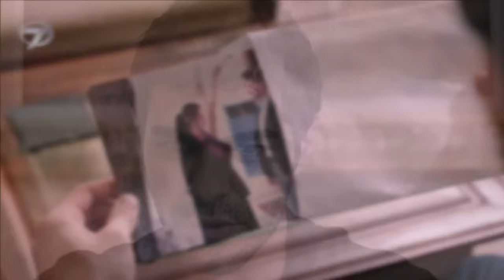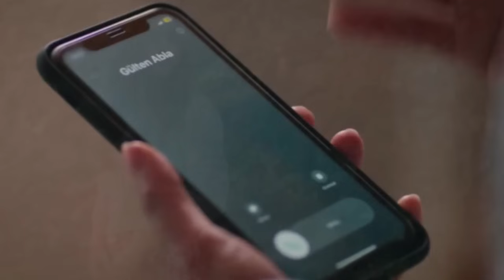RÜZGARLI TEPE 17 / Colina Ventosa 17 / Confesarás.